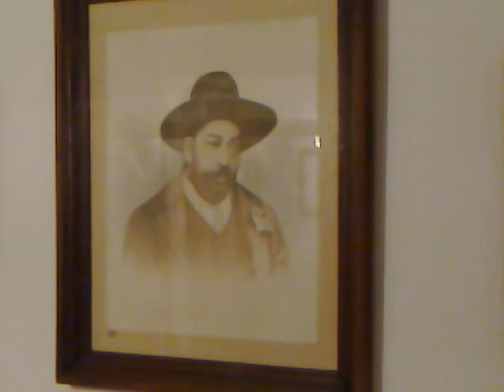mação.terço nocturno quaresmal